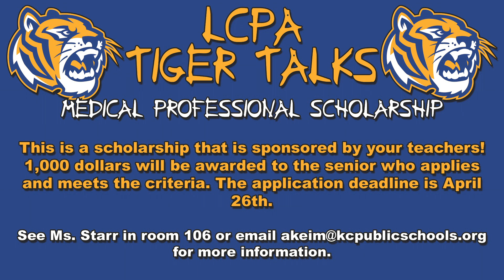LCPA tiger talks 4.13